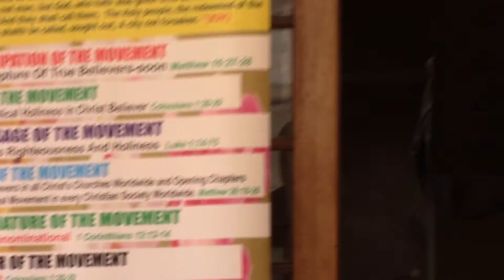COME OUT AMONG THEM YOUTHS AND TOUCH NOT UNCLEAN THINGS BY ELDER WANECKA PART 1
SOURCE: HOREMOWSA